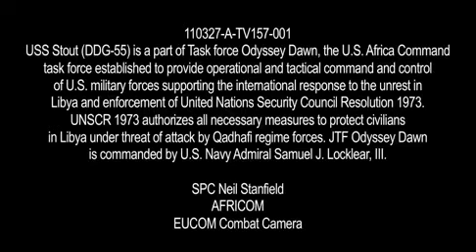USS Stout launches Tomahawks against Libya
As part of Operation Odessy Dawn, the USS Stout launches Tomohawk missiles against Libyan targets on March 27, 2011.